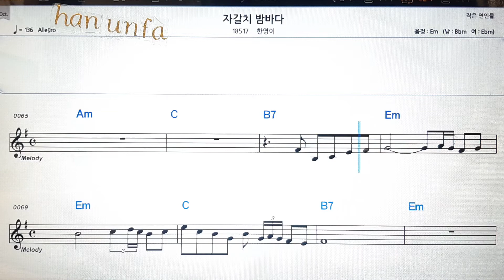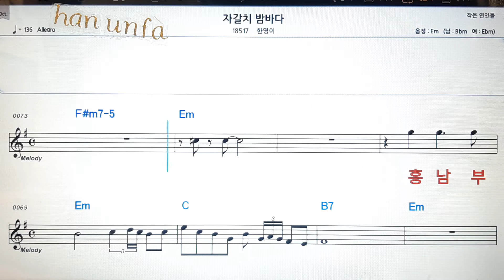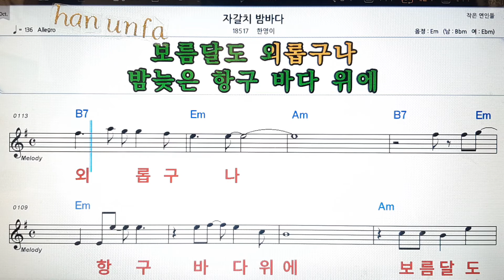차갈치 밤바다/한영이💕Karaoke*Sheet Music*Chord*MR💋노래방 반주*기타 코드 악보*가라오케